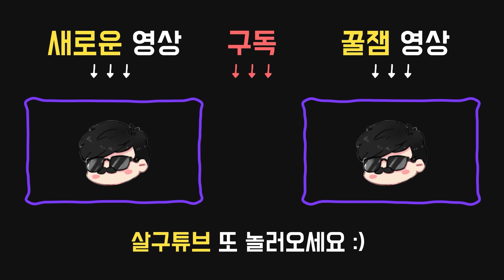이웃사람에게 살인 예고를 받았습니다 - Dead by daylight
2021년 2월3일 방송입니다.

퍽:

●12시 : 빌려온 시간(BORROWED TIME)
살인마의 공포 범위 안에 있는 생존자를 갈고리에서 구해내면 15초 동안 갈고리에서 탈출한 생존자를 빈사 상태로 만들 수 있는 모든 피해가 심각한 부상 상태로 그친다.
생존자는 10초 / 15초 / 20초 내에 심각한 부상을 치료할 수 있다.
갈고리에서 빠져나온 생존자가 심각한 부상 상태에서 피해를 입거나, 심각한 부상 지속 시간이 종료되면 즉시 빈사 상태가 된다.

●3시 : 식물학 지식(BOTANY KNOWLEDGE)
치료 속도와 치료 아이템 효율이 11% / 22% / 33% 증가한다.

●9시 : 구조(DELIVERANCE)
다음에 갈고리에 걸렸을 때 100%의 확률로 스스로 탈출할 수 있다. 구조를 이용하여 갈고리로부터 스스로 탈출한 즉시 치료 불능 상태 이상에 100초 / 80초 / 60초 동안 걸리게 된다.